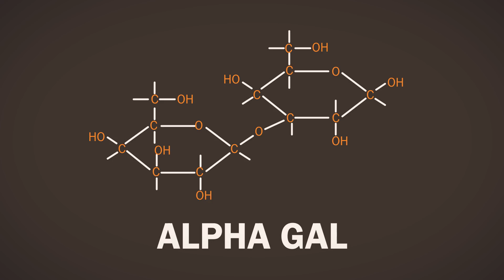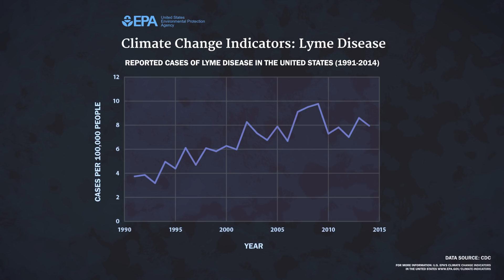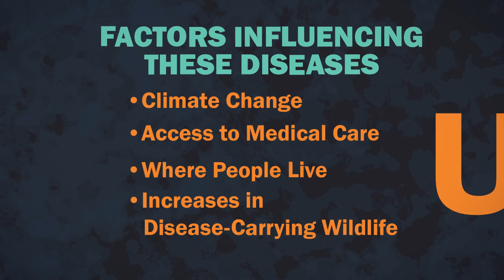Allergic to MEAT?! It's Happening Thanks to Climate Change | Hot Mess 🌎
↓ More info and sources below ↓

Peril & Promise is a public media initiative from WNET telling human stories of climate change and its solutions.

Thanks to climate change, disease carrying critters are expanding their ranges, and their seasons are getting longer -- meaning they have more space and more time to take a bite out of you or me.

Host/Writer: Miriam Nielsen
Creative Director: David Schulte
Editors/Animators: Karl Boettcher
Producers: Stephanie Noone & Amanda Fox
Story Editor: Alex Reich
Editor-In-Chief: Joe Hanson, Ph.D.